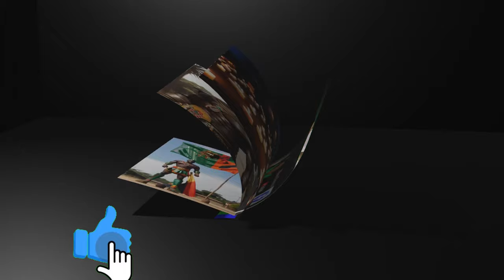VP Mutale Nalumango Confronts Nakonde MP In Parliament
Wilson Chishala
Vice President President of Zambia confronts Nakonde Member of Parliament of economic situation in Zambia.